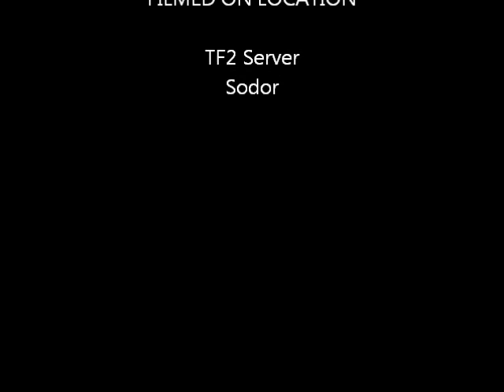The Misadventures Of Thomas and Friends (Toby's Payload Part 1)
Season 1, Episode 4, Cranky throws Toby into a TF2 server owned by Team Rocket (A plot device) and the whole island goes frantic over Toby's disappearance.